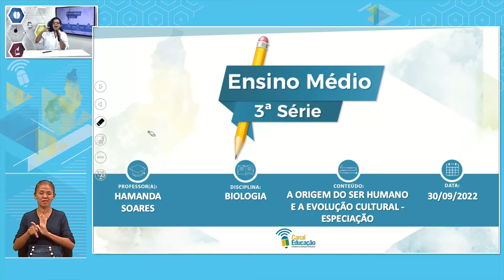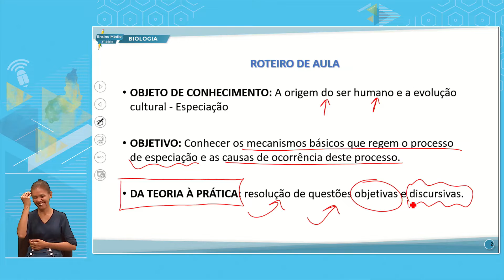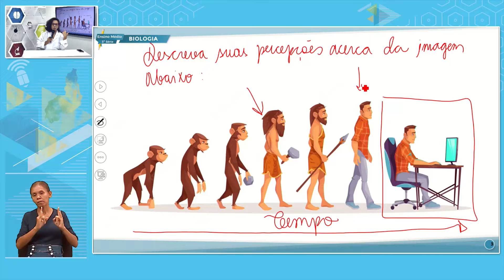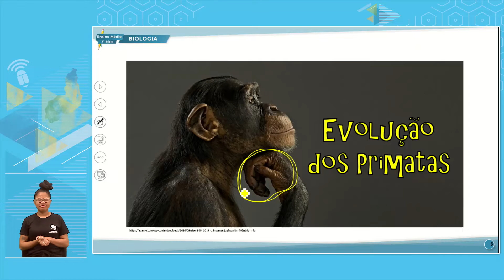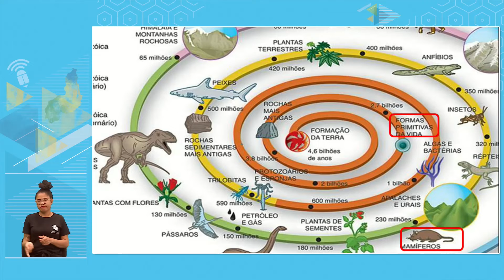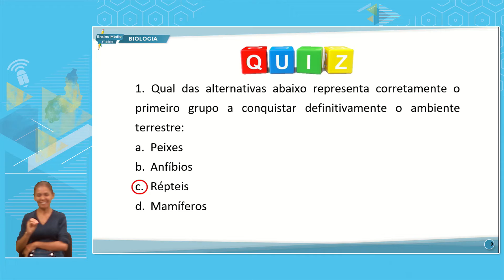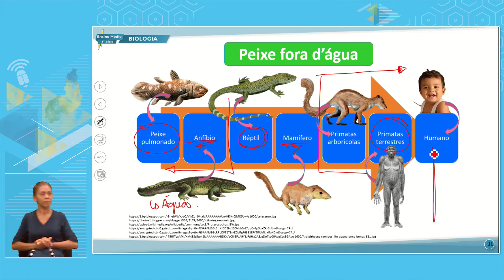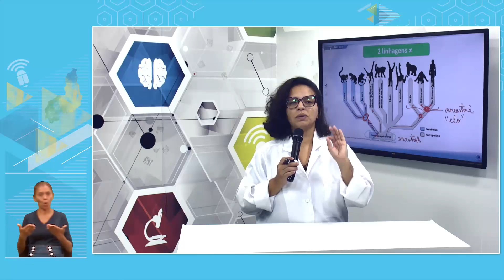E. MÉDIO 3 MANHÃ BIOLOGIA 30 09 2022 A ORIGEM DO SER HUMANO E A EVOLUÇÃO CULTURAL ESPECIAÇÃO P1